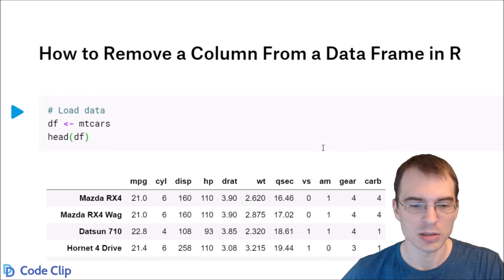How to Remove a Column From a Data Frame in R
If you need to remove a column from a data frame in R, select the column and assign it a value of NULL.

Code used in this clip:

# Load data
df ‹- mtcars
head(df)

# To remove a column, assign it the value NULL:
df$mpg ‹- NULL
head(df)

# Alternatively, exclude specific columns with a logical index:
df ‹- df[, !(names(df) %in% c("cyl", "disp"))]
head(df)